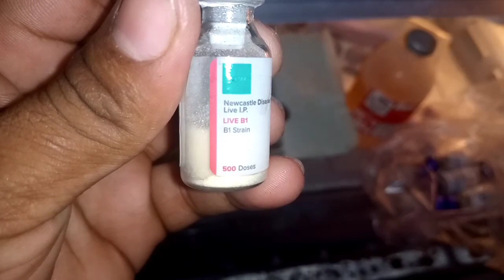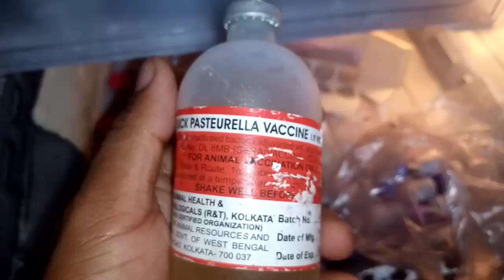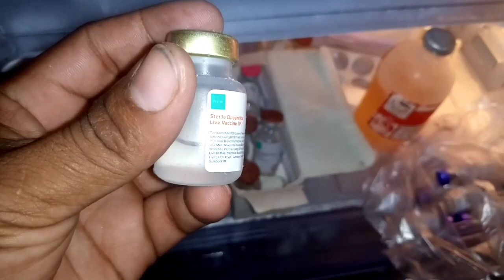मुर्गियों को कौन से टीके चाहिए?